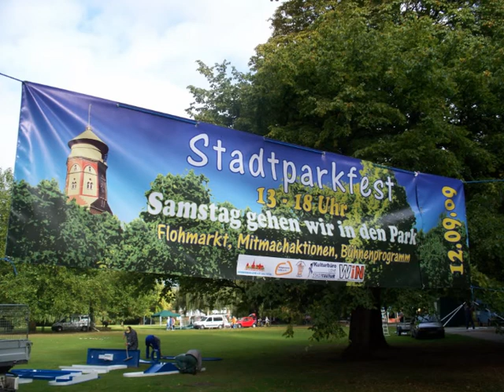Stadtparkfest 2009 - Impressionen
Impressionen vom Stadtparkfest 2009 im Bremerhavener Stadtpark Lehe am 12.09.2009.

Zu Beginn des Festes eröffnete Herr Holm offiziell den neugestalteten Eingangsbereich an der Hafenstraße zum Stadtpark Lehe. Es ist ein weiträumig gepflasterter Platz entstanden, auf dem Granitstelen in der Anordnung der Sternbilder "Kleiner Wagen" und "Großer Wagen" installiert wurden. Der Nordstern wird in Form einer runden Scheibe auf einem Metall Mast symbolisiert. Das Ziel, den Blick von der Hafenstraße aus  in den Park zu öffnen ist gelungen. Allerdings hätten sich viele Leher, mit denen ich in den letzten Tagen darüber gesprochen habe, "etwas mehr Grün" in diesem Bereich gewünscht.

Neben Bildern aus dem Park und vom Stadtparkfest sind in dieser Zusammenstellung kurze Sequenzen mit einer Percussion Gruppe und mit der bolivianischen Gruppe "Teatro Trono" zu sehen.

Aufnahme mit Digitalkamera / Recording with digicam:
Kodak EasyShare Z1275